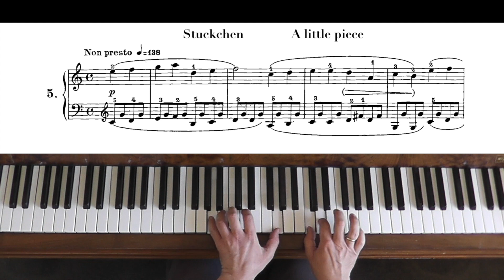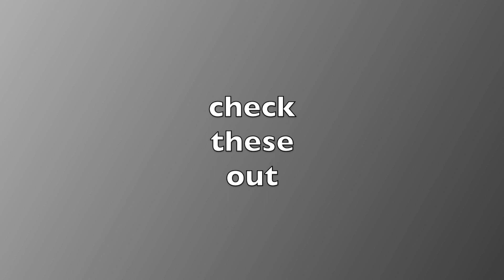Schumann Album for the young op68 No5 Stuckchen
Album for the young by Robert Schumann is an absolutely wonderful collection of short pieces suitable for every student of every level. Each piece here tells a story that evokes imagination and even takes adults back to their childhood.

Check out many more of my playlists with great music that’s easy to follow. I keep adding more and more PIANO TUTORIALS to introduce music to as many people as possible.